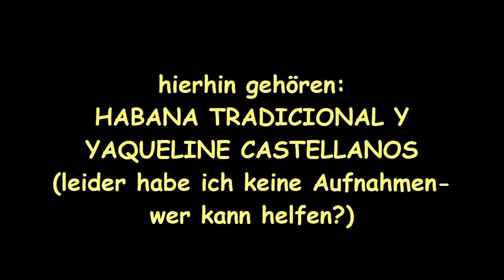8. Erlebnisfest der Sinne - Stadtpark Großenhain 2015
Zum 8. Erlebnisfest der Sinne in Großenhain spielte das Wetter nicht immer mit. Das allerdings hielt die Großenhainer und Gäste nicht davon ab zu den verschiedensten Klängen zu tanzen, sich von Musik, Duft, Licht und kulinarischen Besonderheiten berühren zu lassen.

Samstag:
Kubanische Nacht mit

- und der spontanen Unterstützung (für einen abgesagten Showact) durch Los sheepos negros / Halle (S.)